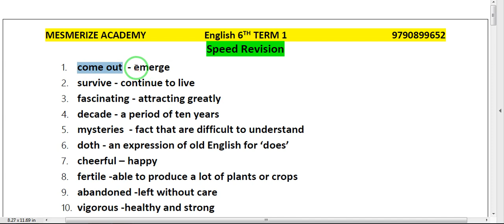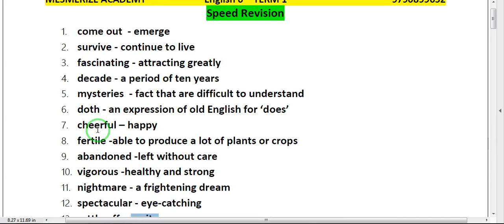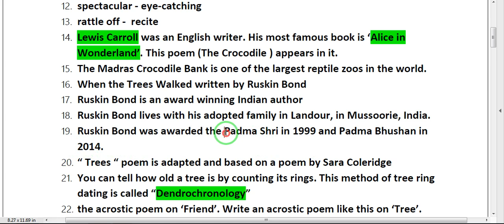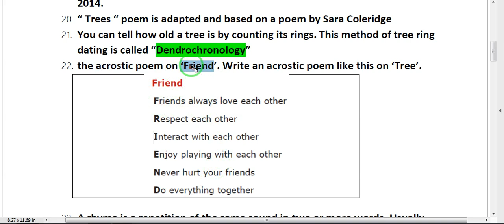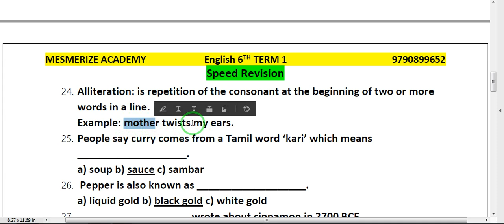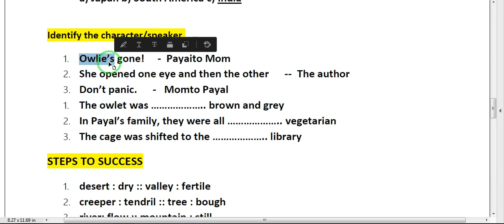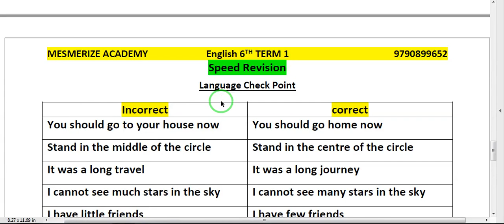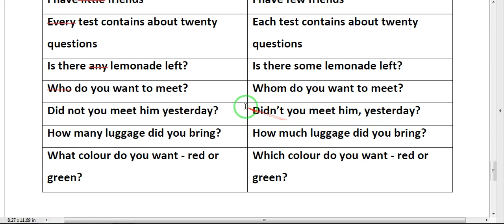TET English Class - 6th Term 1 Speed Revision